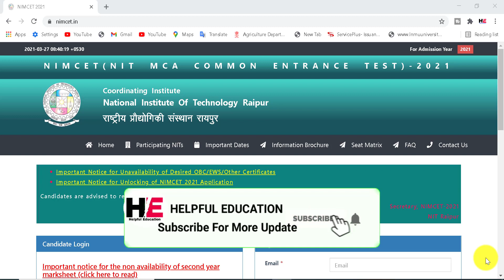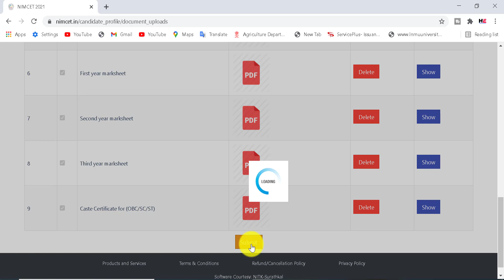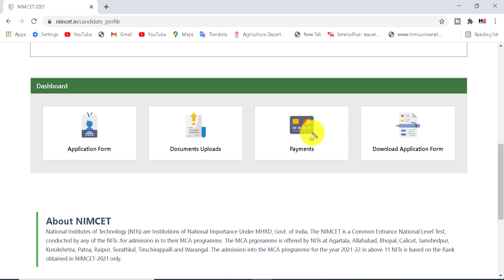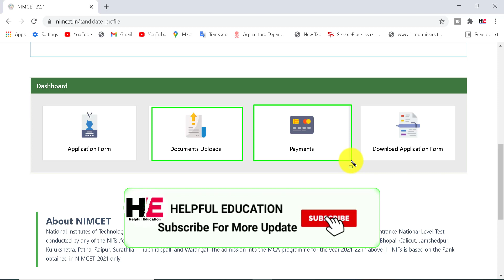NIMCET Application Form Final Submit 2021 | How To Final Submit In Nimcet Application Form 2021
NIMCET Application Form Final Submit 2021